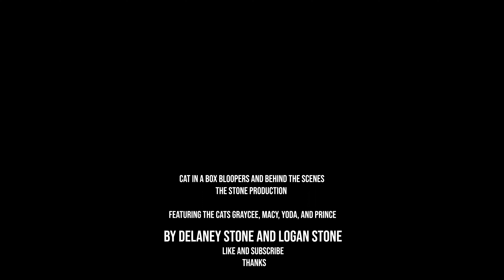Cat in a Box BLOOPERS and BEHIND THE SCENES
Delaney and I get into it again. Bloopers baby!!